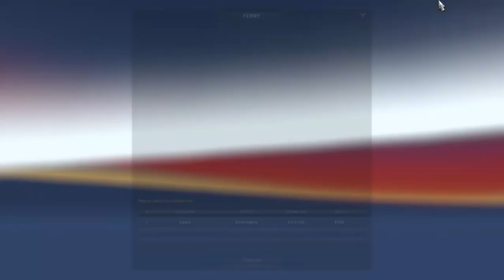Bangladesh Bus Simulator: Shyamoli Hino Non AC AK1J mod showcase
This Shyamoli Hino AK1J will travel from Dhaka to Magura.